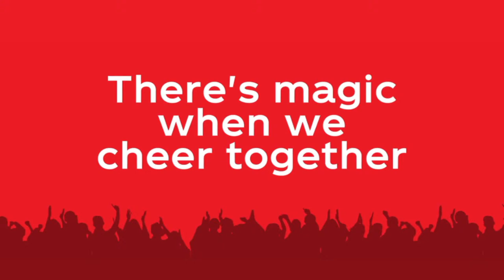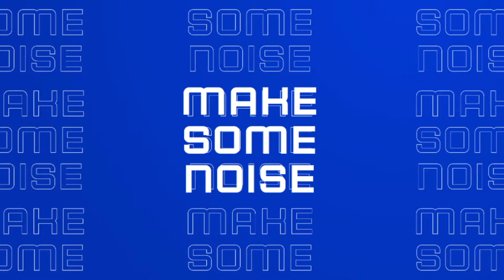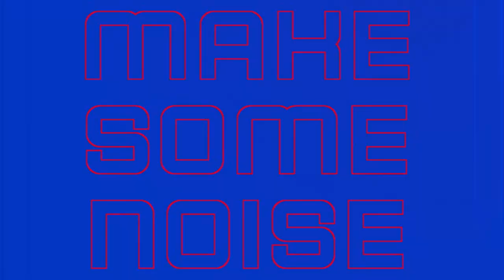10-29-22 | Columbus River Dragons @ Mississippi Sea Wolves